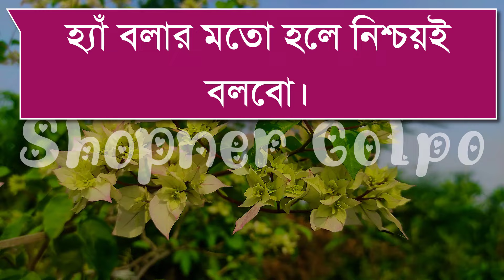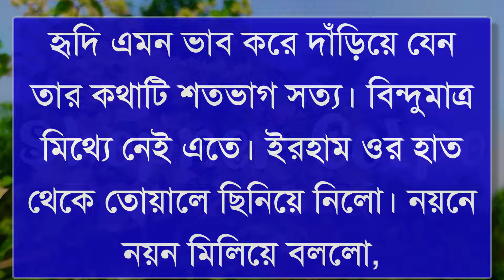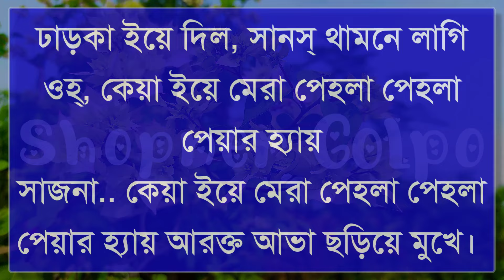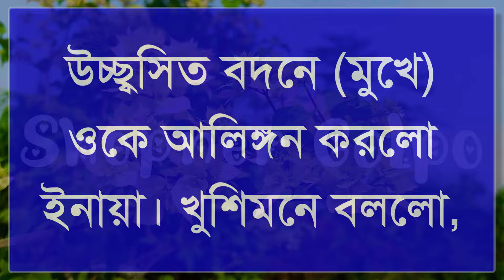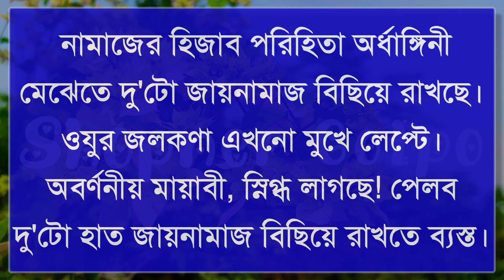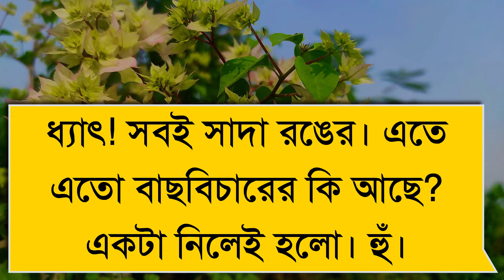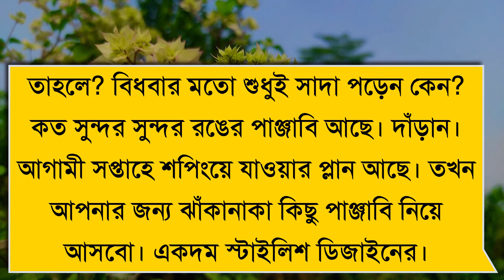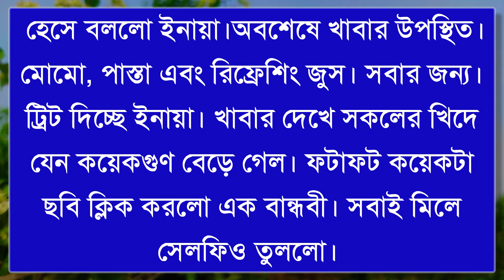রাগী এমপির দুষ্টু রোমান্টিক পিচ্চি বউ||Part-9||Couple Love Story|Ft:Shonalika&Ashik+30|Shopner Golpo